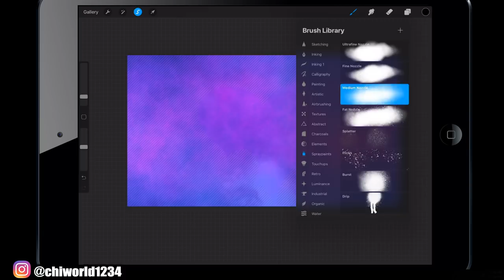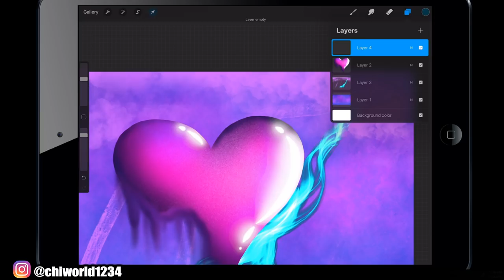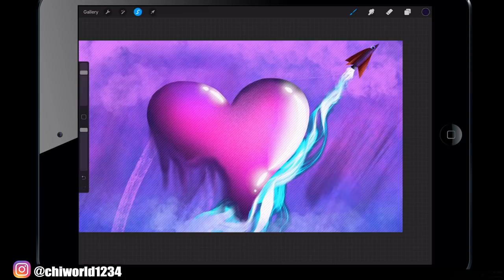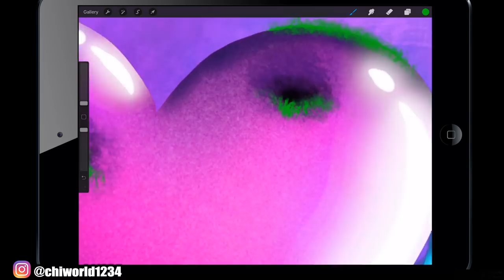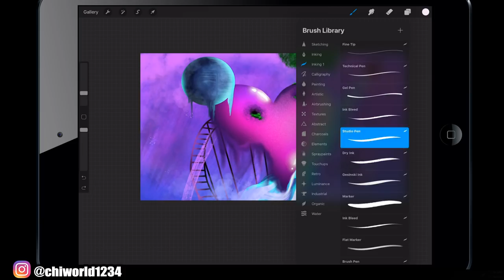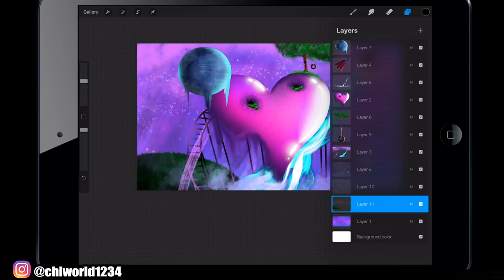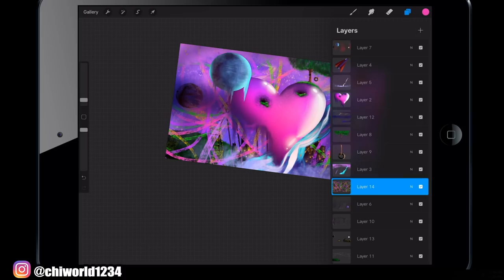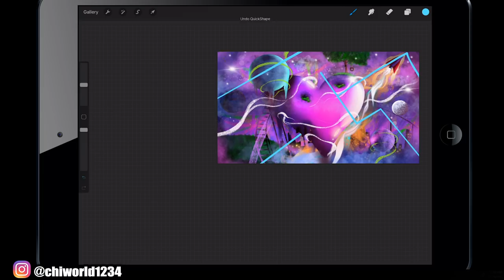The most satisfying and amazing art